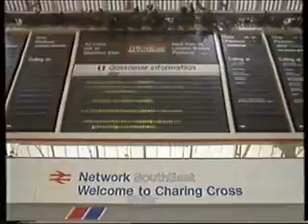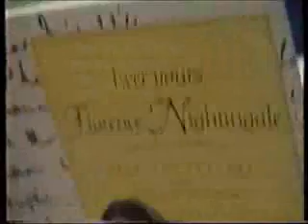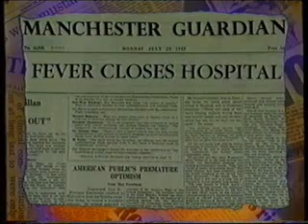Continuing from Dr Costas ME Brain Scans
Duz wot it sez on the tin! :o)